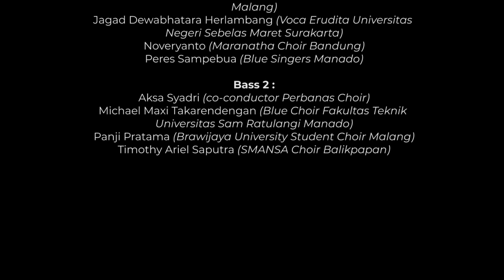AVE MARIA - FRANZ BIEBL (1906 - 2001) - A VIRTUAL MALE CHOIR BY AGUSTINUS BAMBANG JUSANA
Agustinus Bambang Jusana, Music Director

proudly presents

Ave Maria
Composer: Franz Biebl (1906 – 2001)

Let the warmth of the Christmas Eve flow through you. The song echoed genuinely for us in this wonderful season, where the divine comes down to earth and shines the light onto our path, through the darkness. Hold on to the spirit, and be someone's light.